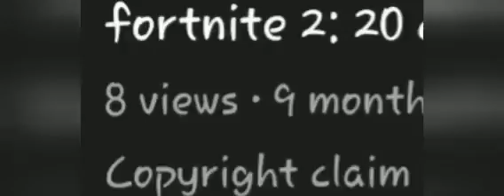the pebble foundation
all these videos come from the ripest idea farms in all of youtube. In order to keep these videos alive, many farmers need to harvest fast before they go bad.

the point being is that i will probably never try to sell myself.